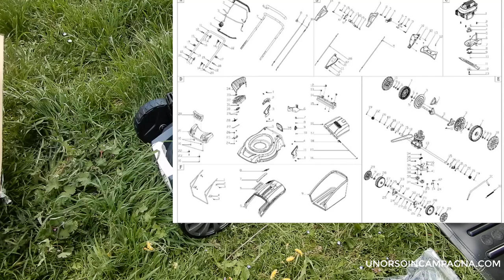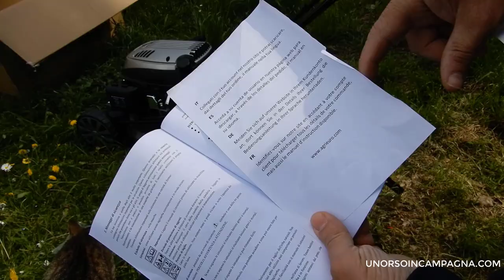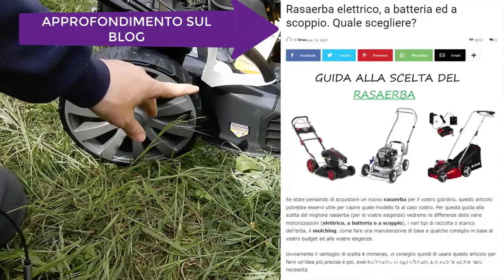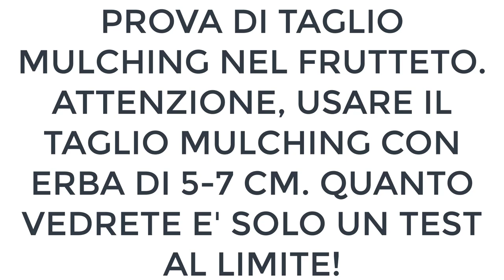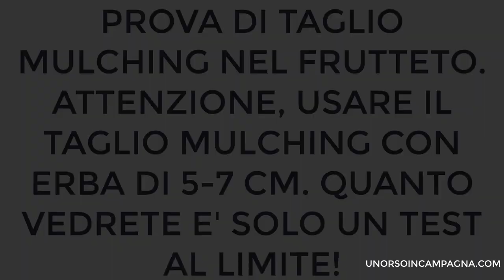Rasaerba trazionato Blackstone SP530 Deluxe 4in1: ecco perchè ve lo consiglio!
Ho acquistato il Rasaerba trazionato Blackstone SP530 Deluxe 4in1, un tosaerba robusto ed in grado di sfalciare in sicurezza anche erba alta.
L'ho provato a fondo e vi parlo di: montaggio, tutti i tipi di taglio: raccolta, scarico posteriore, scarico laterale e mulching e lo provo al limite con erba molto alta.